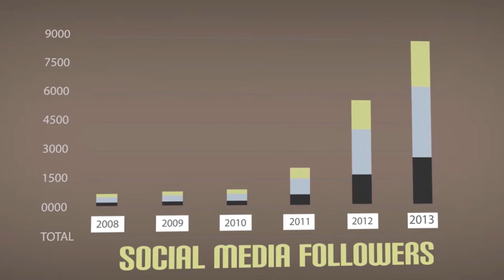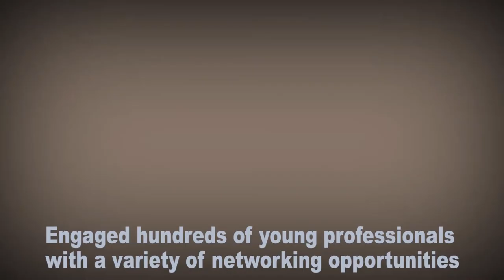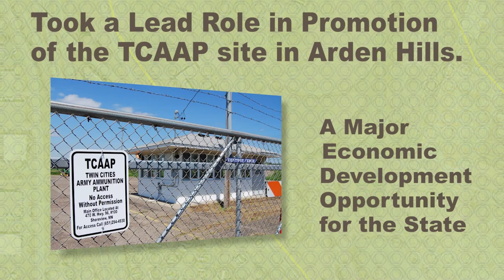2013 Saint Paul Area Chamber of Commerce Annual Review